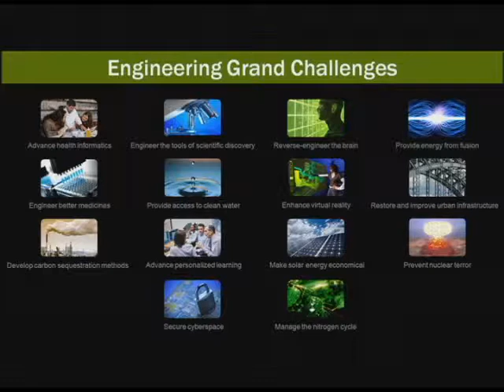Invest in Innovation: NIWeek 2009 Keynote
Conclusion to NIWeek 2009, the world's leading graphical system design conference